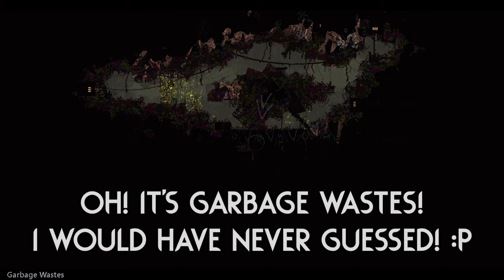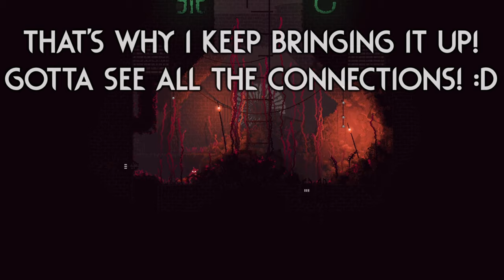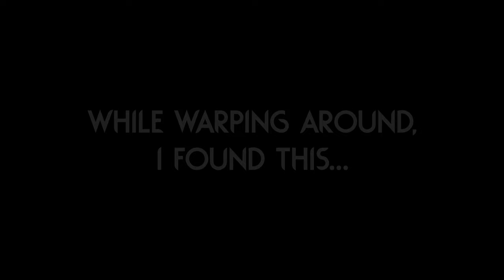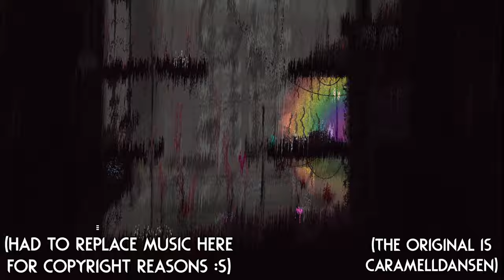What Did I Just Find... 💀 | Rain World Downpour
We found tons of secret stuff this time around! :P
Also, what did you think about that crazy Inv gimmick? :D

Region Mod is "Bioengineering Center" by "Mold223"!

Main Skin Mod is "DLMO Scug" by "C64CassetteDrive" and "kunfetti"!

Inv Skin Mod is "Conquest's Corrected Inv" by "Conquest and Death"!

Thumbnail uses art from the "Conquest's Corrected Inv" skin mod, and a background from the "Bioengineering Center" region mod!

Here are a couple extra mods I play with:

Gate Scanner by "mariomakerguy"!